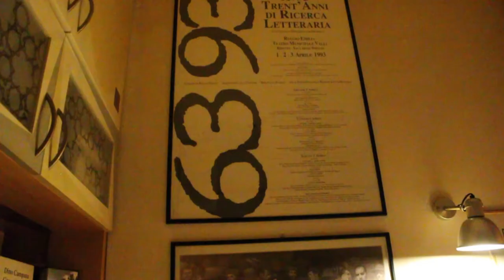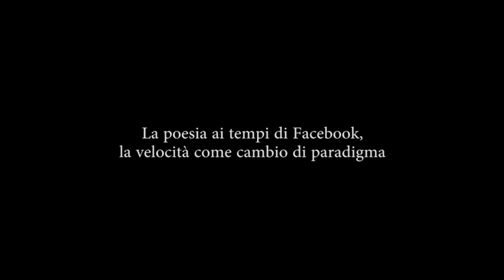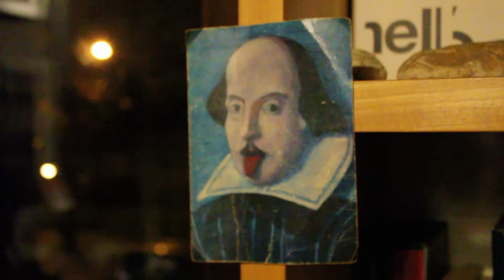[dia•foria Colloquiale n°17 con Lello Voce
Colloquiale n°17, curato da Daniele Poletti e Ermanno Moretti, rientra nelle attività di [dia•foria (rivista di arti e letteratura e in particolare nel progetto dedicato alle scritture di ricerca: f l o e m a - esplorazioni della parola
Questa intervista si è tenuta a Treviso il 29 novembre 2017 presso la casa studio dell'autore.